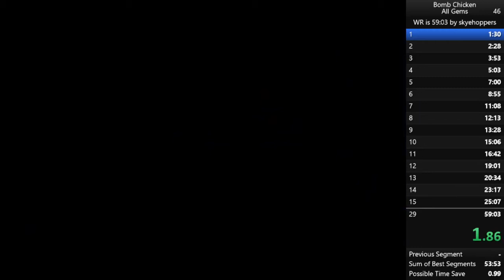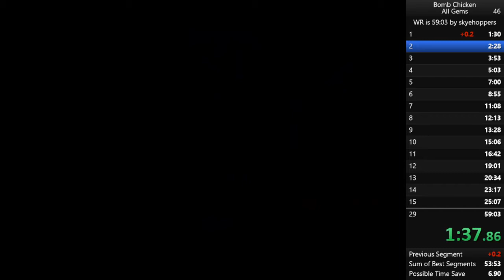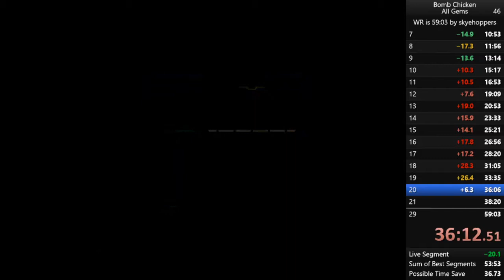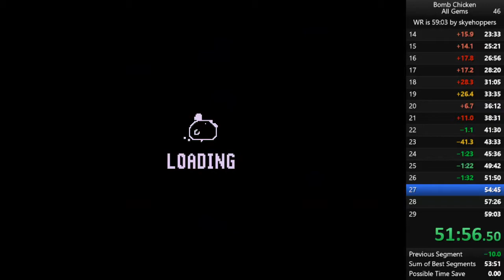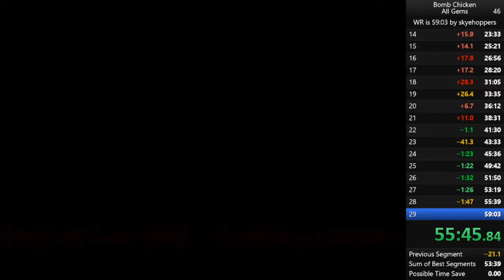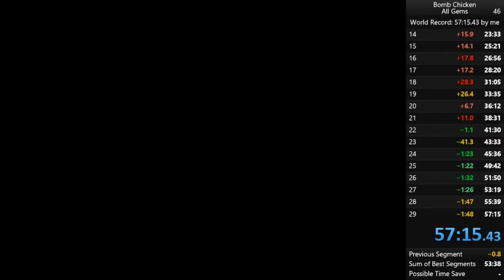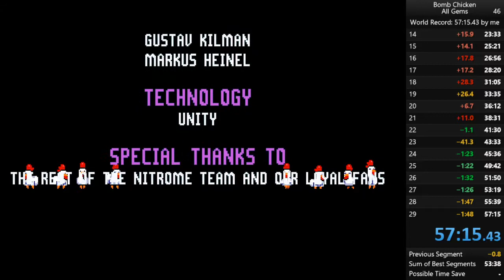[Former World Record] Bomb Chicken All Gems Speedrun in 57:15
pretty good, this one might be hard to beat.